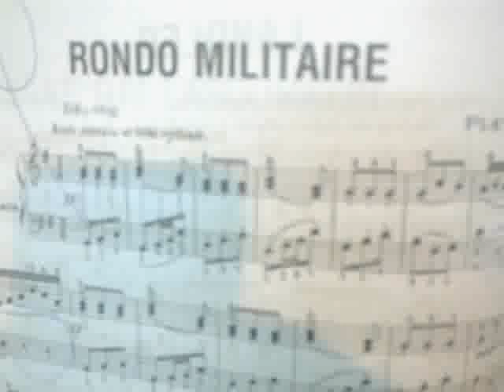RONDO MILITAIRE( Piano)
Bài tập Piano của Thiên Ân( 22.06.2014)